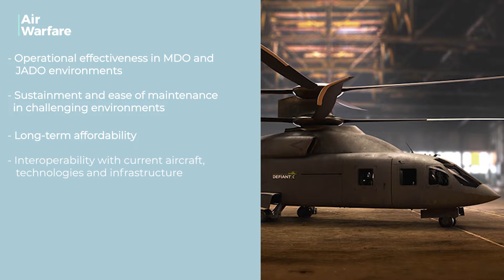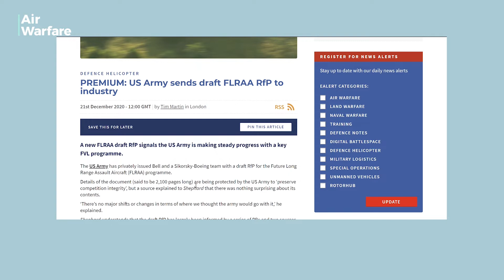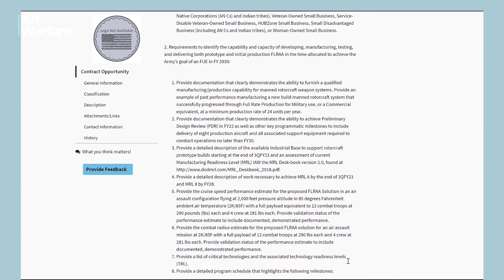Boeing and Sikorsky take gamble on Defiant X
A development of the SB 1 Defiant design, Boeing and Sikorsky’s Defiant X could become the US Army’s next long-range assault helicopter.

The decision to reveal a new variant at this stage of the FLRAA programme raises questions and the timing may not be coincidental.

On 25 January, Boeing and Sikorsky jointly unveiled the Defiant X for consideration in the US Army’s FLRAA programme, which will replace the UH-60 Black Hawk. The prototype builds on the SB 1 Defiant demonstrator but showcases different capabilities compared to its predecessor, according to the manufacturers.

 In this video, Shephard looks at the potential reasons why the OEMs decided to introduce the new coaxial helicopter prototype at this stage of the FLRAA programme, a competition set to shape the future of rotary-wing aircraft.